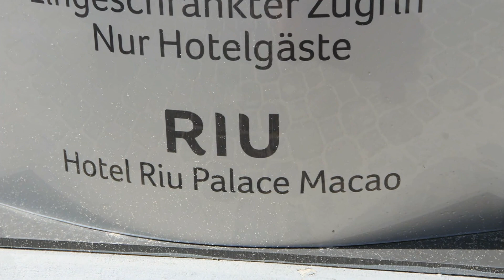HOTEL RIU PALACE MACAO PUNTA CANA DOMINICAN REPUBLIC.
ONE OF THE BEST RIU HOTELS IN DOMINICAN REPUBLIC. ONLY FOR ADULTS. IN THIS VIDEO WE PRESENT HOTEL BEACH AND BEAUTIFUL BACARDI ISLAND.